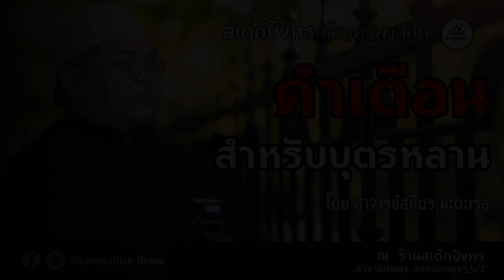AH 1813 คำเตือนสำหรับบุตรหลาน โดย อาจารย์สมิตร มะดะเรส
25.03.62 @ ร้านสเต็กบังพร สาขาอ่อนนุช

Tel & Line iD :
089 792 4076 (ดาวุด)
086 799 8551 (มูฮัมหมัด)
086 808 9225 (อับดุลการีม)
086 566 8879 (อนัส)